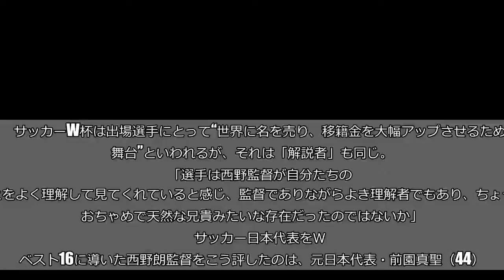W杯解説者椅子取りゲームはしくじり男・前園真聖の独り勝ち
サッカーW杯は出場選手にとって“世界に名を売り、移籍金を大幅アップさせるための舞台”といわれるが、それは「解説者」も同じ。   　「選手は西野監督が自分たちのことをよく理解して見てくれていると感じ、監督でありながらよき理解者でもあり、ちょっとおちゃめで天然な兄貴みたいな存在だったのではないか」   　サッカー日本代表をＷ杯ベスト16に導いた西野朗監督をこう評したのは、元日本代表・前園真聖（44）。テレビ界で「W杯のMVP」と称される男である。   　前園は、日本の快進撃に日本中が大騒ぎになるなか、朝から晩までテレビに出ずっぱり。たとえばセネガル戦が行なわれた6月24日は、『報道プライムサンデー』『ワイドナショー（録画）』『Mr.サンデー』とフジ系の情報番組3本に出演したあと、日テレの試合前の特集番組に出演。そしてまた翌日は朝からTBS系『ビビット』に登場と、とにかく見ない時間がないというほどだった。   　「前園はワイルドな風貌といじられキャラのギャップが受けて、最近バラエティ番組に引っ張りだこでした。ところがＷ杯でサッカーについてしゃべるときは、ふだんと違って落ち着いて理路整然と解説する。見慣れた顔の前園の分かりやすい解説が情報番組を観る主婦層に評判を呼び、各局で前園争奪戦が起きたほどです」（キー局関係者）